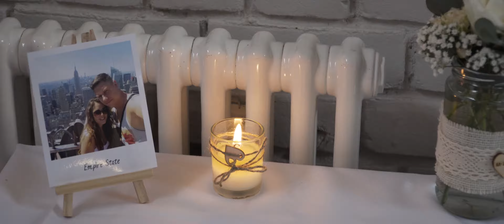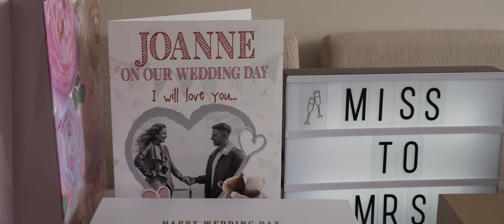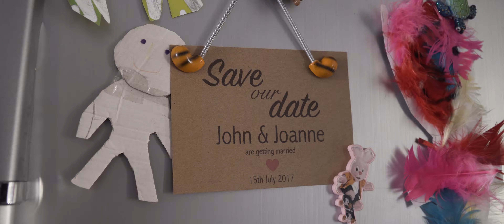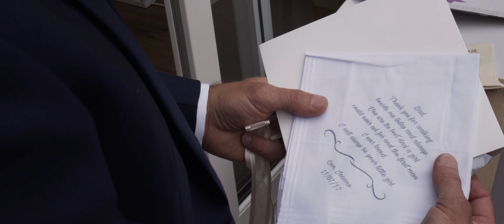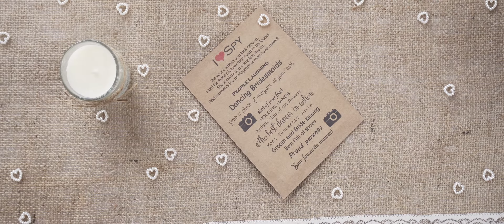Joanne ❤ John • Wedding Film • Seckfold Hall Ipswich Suffolk • Soulful Reflection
Ipswich, Suffolk wedding photographer and videographer